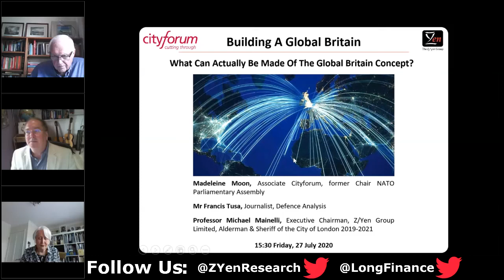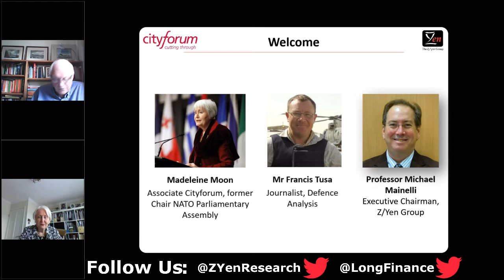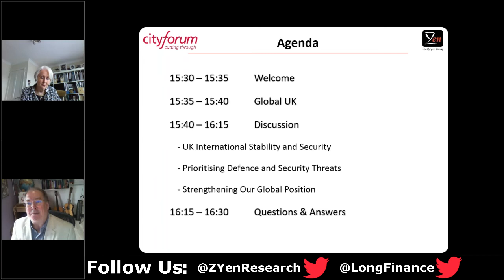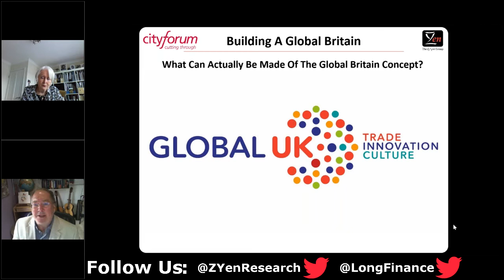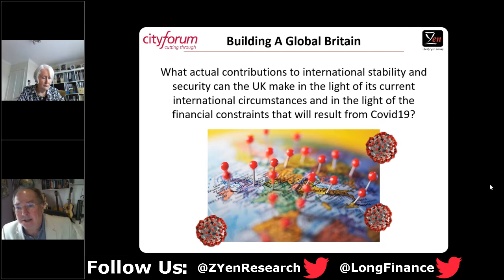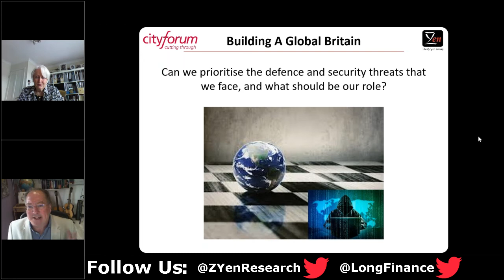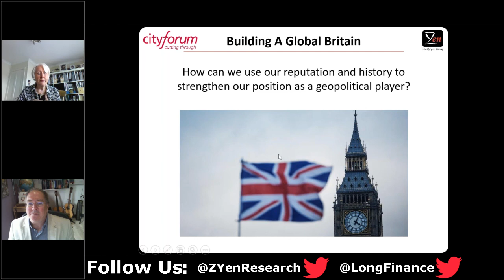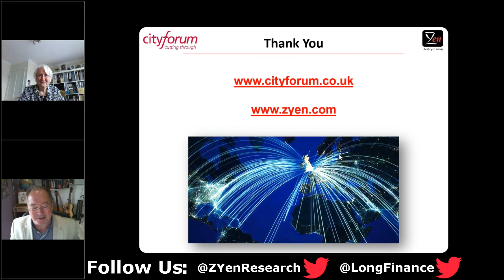Building A Global Britain – What Can Actually Be Made Of The Global Britain Concept?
A top-level discussion bringing together the former Chair of the NATO Parliamentary Assembly, a journalist and publisher of Defence Analysis and the Sheriff of the City of London.

This is the second discussion in the Global Britain – Polarisation, Grey Zone and Hybrid Conflict project, part of the Cityforum Intelligent Defence and Smart Power series and will probe what we face, what we could do, and how we could do it. The discussion is being prepared in a way that will give useful thinking to officials, military and politicians, to British businesses and to those from abroad who work in and with the UK. As on the first occasion, this webinar will have an international attendance including a prominent expert on rebuilding troubled states and giving them an economic future.

The series is supported by the Ministry of Defence and involves corporates including BAE Systems and Leidos. The webinar is produced jointly by Cityforum and Z/Yen.

Speakers:

Madeleine Moon represented the Bridgend constituency at Westminster from 2005 to 2019. She joined the Defence Select Committee in 2009. She chaired sub-committees reporting on the safety and welfare of military personnel on training and exercises, the use of Remotely Piloted Air Systems and defence in the Arctic. Madeleine was a member of the UK Delegation to the NATO Parliamentary Assembly from 2010, serving as a member of the Defence and Security Committee. She was elected President in November 2018. Since leaving Westminster Madeleine has continued to work defence facing organisations including City Forum and joined the European Leadership Network.

Francis Tusa has been a leading defence journalist and analyst for nearly 30 years. Having started working at the Royal United Services Institute for Defence Studies in 1987, and there setting up the Middle East Defence programme, he has subsequently worked for a wide range of written and broadcast outlets including Sky News, CNN, the Guardian, and many BBC channels. Within the defence media, he worked as UK and then European Editor for Armed Forces Journal International, and has written Janes, Flight International, Defense News and Aviation Week and Space Technology, as well as numerous Asian/Middle East defence magazines. He set up his newsletter, Defence Analysis, in 1998, and it has become a unique resource for defence data, intelligence and analysis, providing unrivalled information on defence budgets, industrial budgets and politics, and global defence markets. Another first was setting up Military Logistics International, the first – and only - magazine devoted to defence support/logistics.